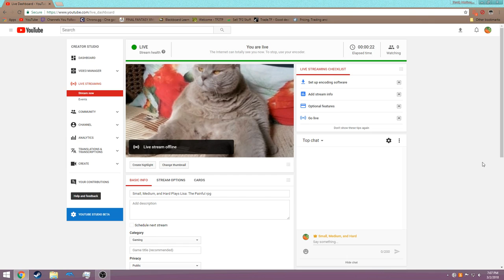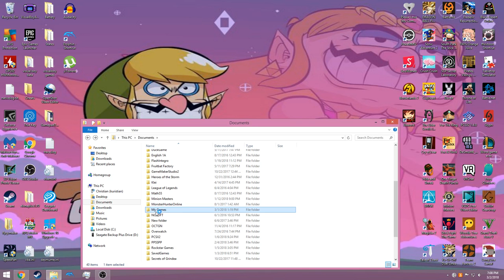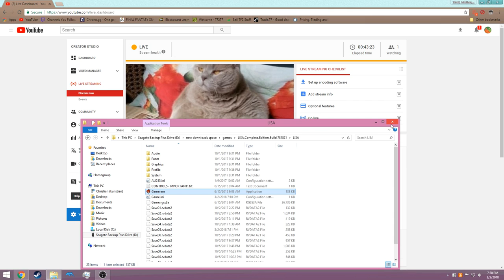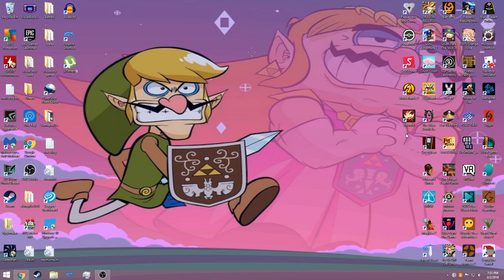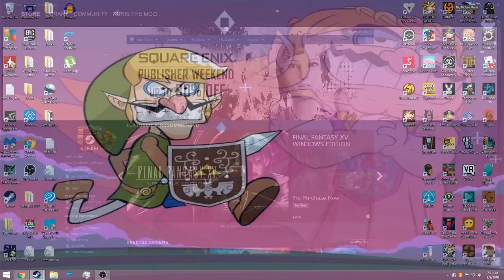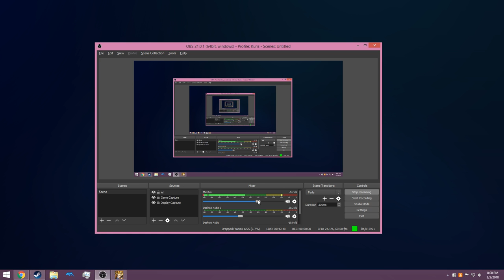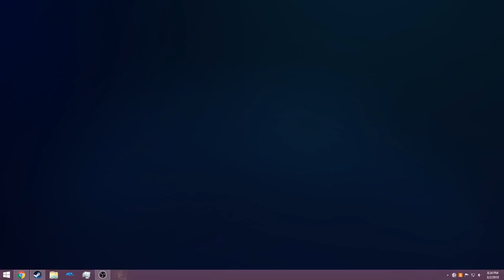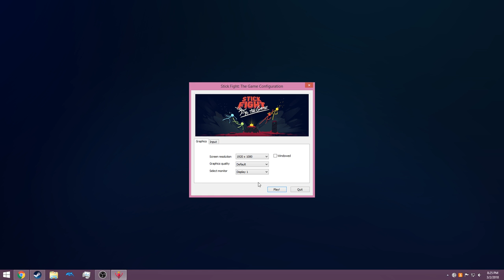Small, Medium, and Hard Spegt night.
Games and spegt